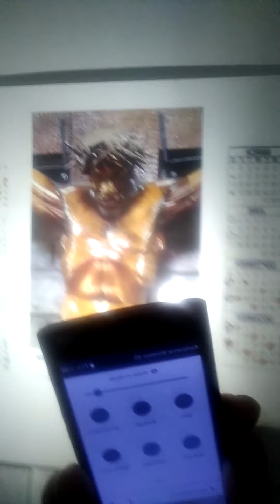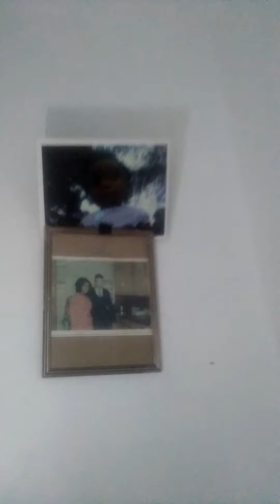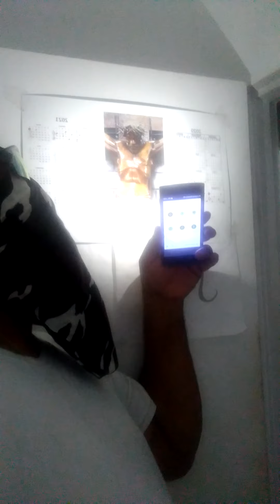July 1, 2021